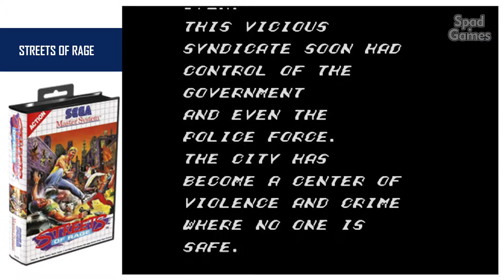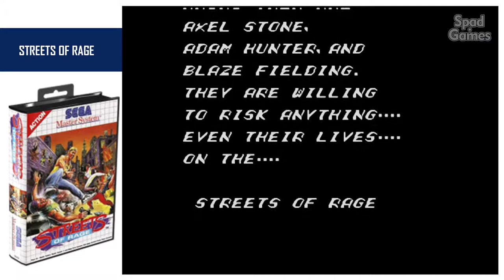RENEGADE / DOUBLE DRAGON / STREETS OF RAGE (3 em 1: Master System)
RENEGADE
Desenvolvedora(s): Technos Japan
Publicadora(s): Taito Corporation
Data(s) de lançamento: 1986
Gênero(s): Beat 'em up

DOUBLE DRAGON
Desenvolvedora(s): Technos Japan / Arc System Works
Publicadora(s):Technos Japan / Taito Corporation
Data(s) de lançamento: 1988

Desenvolvedora(s): SEGA
Publicadora(s): Sega
Data(s) de lançamento: 1993